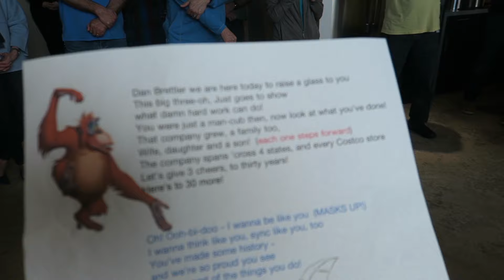He's SPEECHLESS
I surprised my dad by showing up for a big (also surprise) event in Seattle... LOVE YA, POPS!!